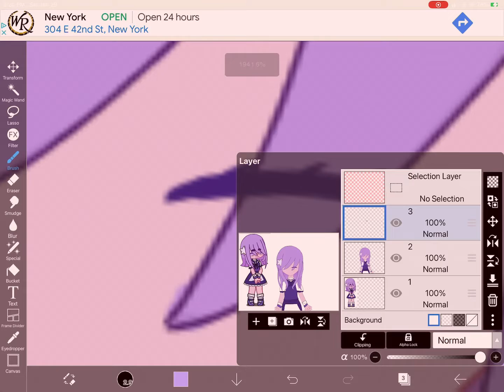I CANT DRAW EYES inochii’s fanart WIP !VERY LOUD VOICES!